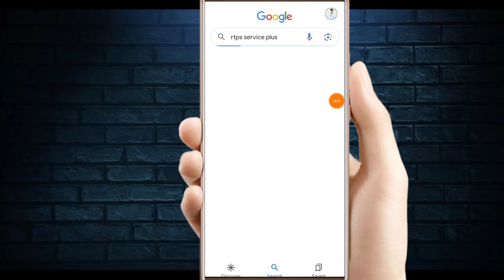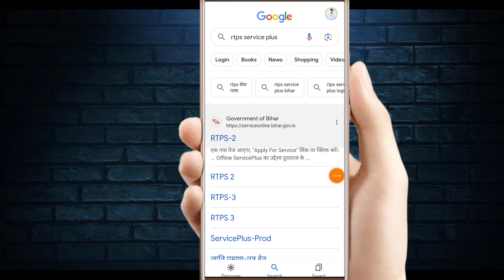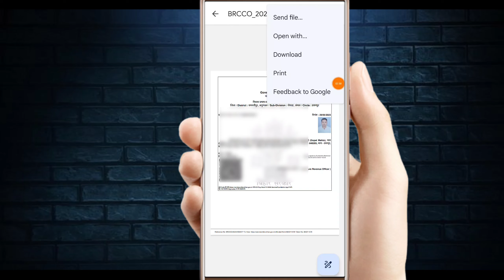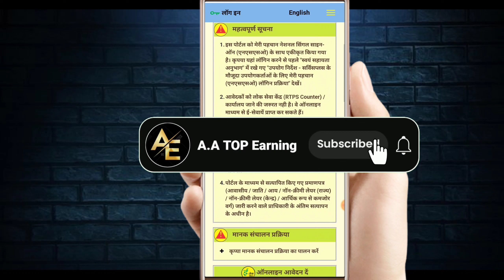how to download Residence certificate‌ 2023 | निवास प्रमाण पत्र डाउनलोड कैसे 🔥 Residence Certificate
how to download income certificate‌ 2023 || निवास प्रमाण पत्र डाउनलोड कैसे 🔥 income Certificate

निवास प्रमाण पत्र आय प्रमाण पत्र जाति प्रमाण पत्र डाउनलोड कैसे करें